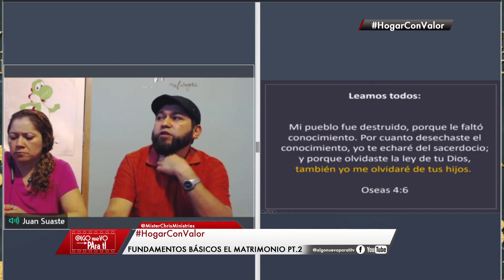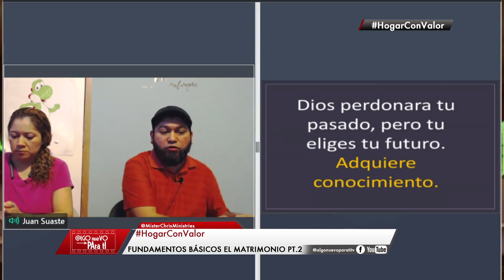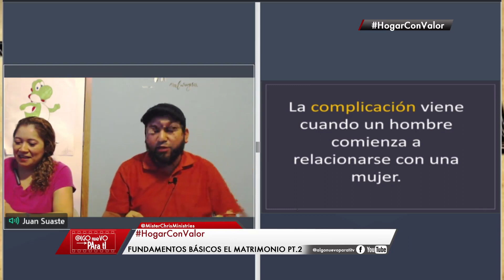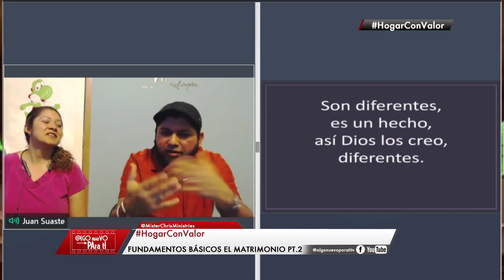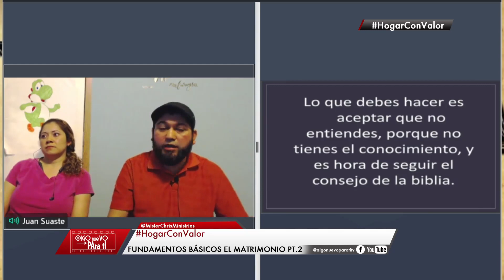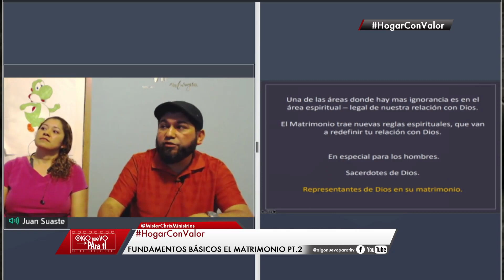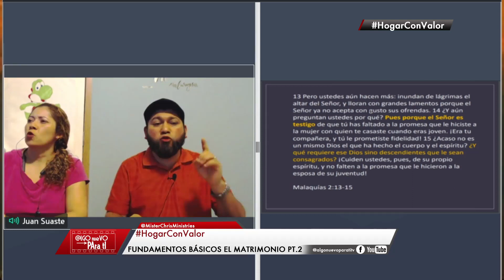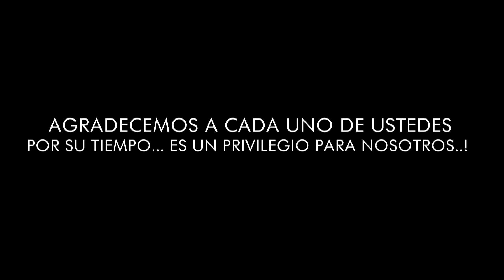Fundamentos Básicos del Matrimonio (Parte 2) - Pastores Juan y Maribel Suaste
Entendiendo el matrimonio desde una perspectiva diferente, recibe esta enseñanza y compártela para que otros sean edificados